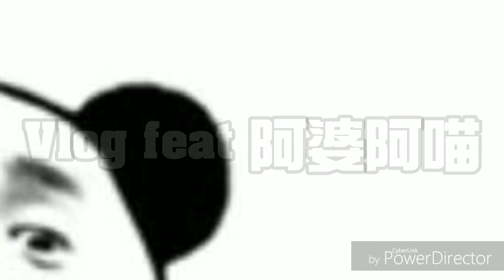快閃屏東Log一下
重金禮聘茉莉阿婆與喵兒
全程客語還有穿插一些貓語

長期觀看的觀眾們客語能力想必是突飛猛進
所以我就不上字幕了我相信大家一定都聽得懂
聽不懂的話沒關係你可以看肥貓的肥屁股肥肛門